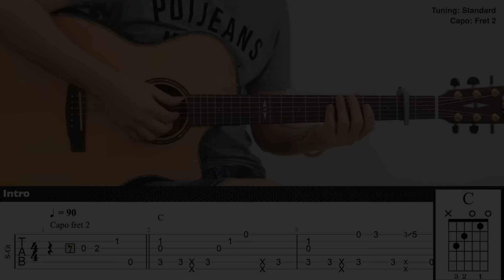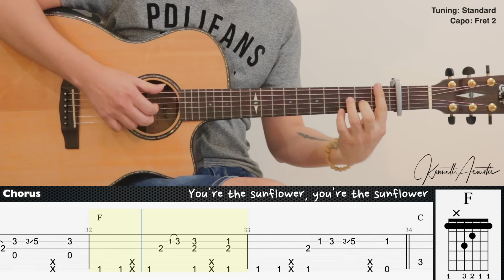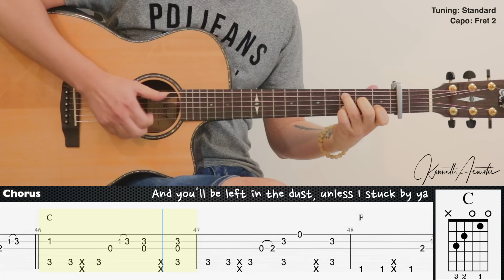Sunflower - Post Malone & Swae Lee | Fingerstyle Guitar | TAB + Chords + Lyrics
Guitar : Cort GA-PF Bevel
Mic 1 : Rode NT1A
Mic 2 : Rode NT55
Audio Interface : Focusrite Scarlett 2i2 (2nd gen)